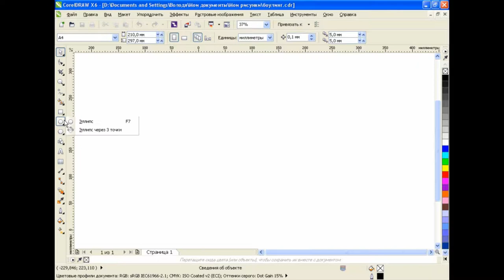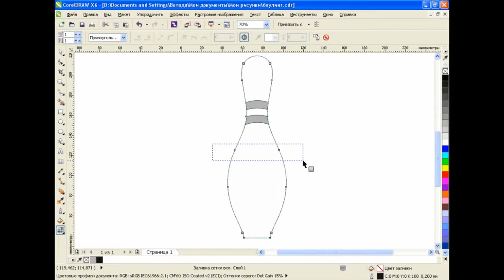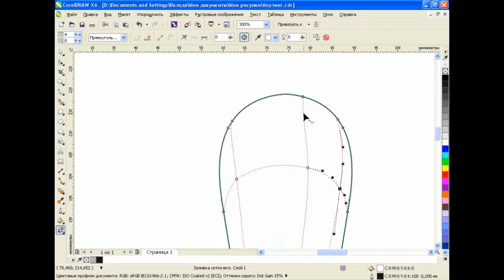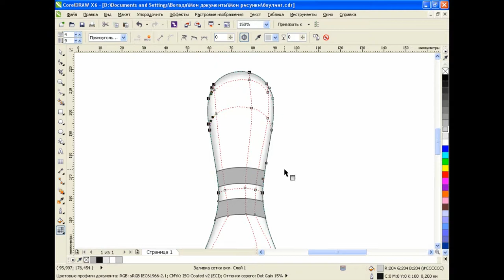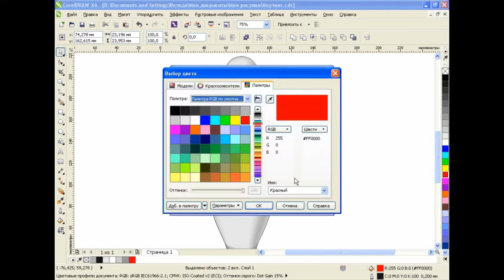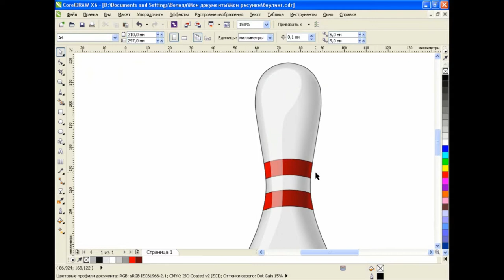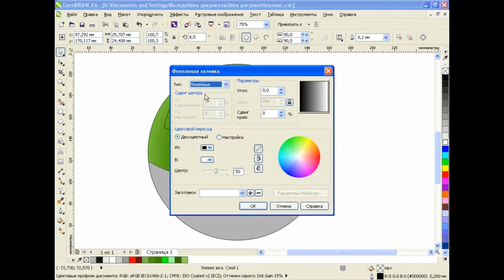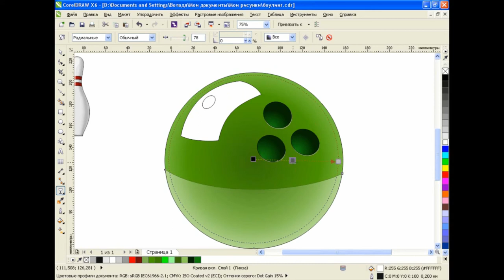How to draw skittles in Corel Draw